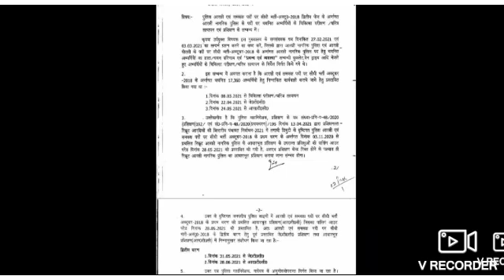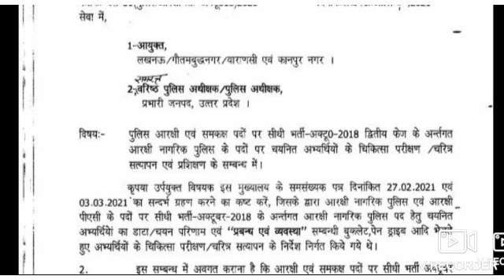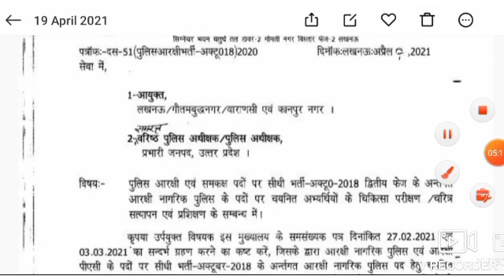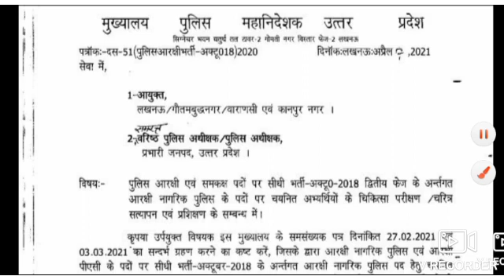UP POLICE NEW VACANCY 2021/ यूपी पुलिस नई 52000 भर्ती कब आएगी/ UPSI BHARTI 2021,UPP VACANCY LATEST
Hello friends !!!
                 WELCOME TO OUR CHENNAL☺
    👉 About This Video :-
Upp Latest news For Latest a vacancy
Upp 52000 nyi bharti kab
UPP selected candidate info for new vacancy 👍👍👍👍👍👍👍👍👍👍👍👍👍

UP POLICE SI EXAM DATE LATEST NEWS,जून में नहीं होगा Exam दरोगा भर्ती का शासनादेश,UPSI COURT सुनवाई,UPSI EXAM DATE 2021 क्या रणनीति,upsi negative marking नहीं है तो 160 प्रश्न कर सकते हैं,LATEST NEWS UPSI,UPSI 1 aPRIL FORM ONLINE DATE,UPSi negative marking,मूलविधि/संविधान की book से पढ़े,Best book prepare for Upsi,Suno with neetu,suni with nitu,daroga bharti ki taiari,tech channel,tech ideas,ideas,online earning,erning